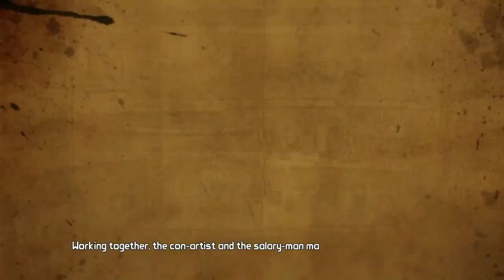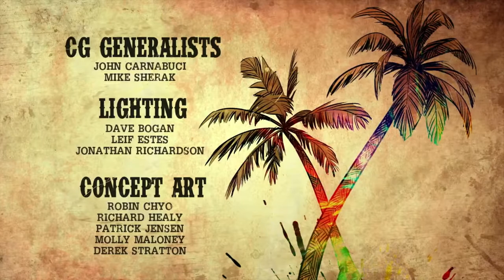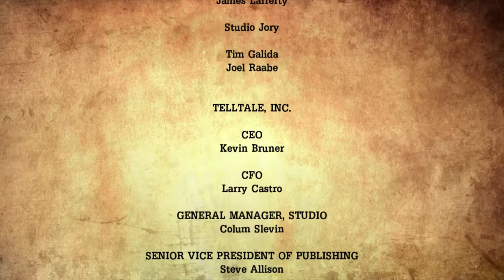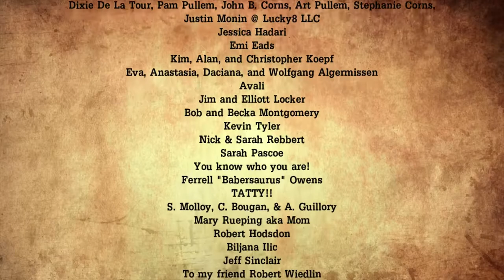Tales From The Borderlands! Episode 5: The Vault of The Traveler